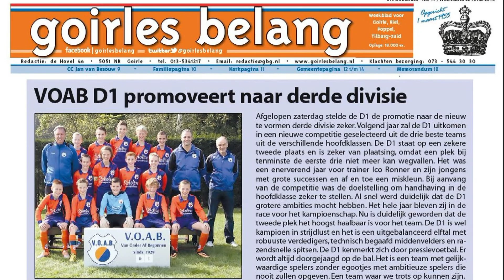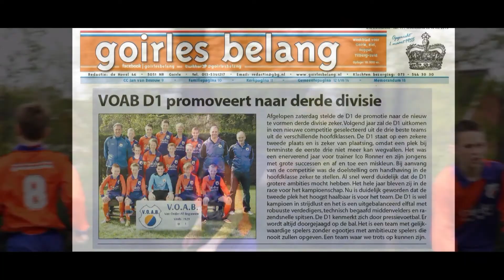VOAB D1 naar 3e divisie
Een mooi voetbaljaar afgesloten met promotie naar de 3e divisie.